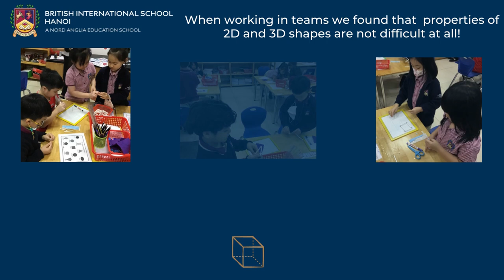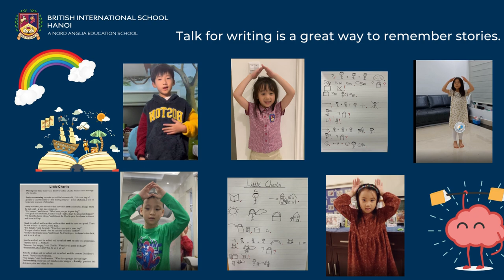BIS HANOI Primary Learning Spotlight Year 2 (Term 2 AY2022-23)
Here are some learning highlights in BIS Hanoi's Year 2 from the last few weeks.